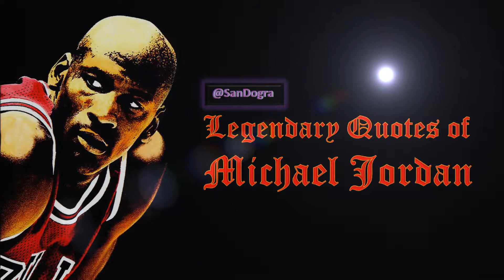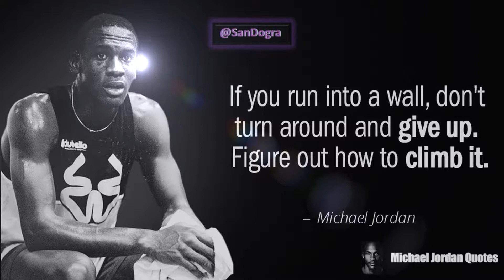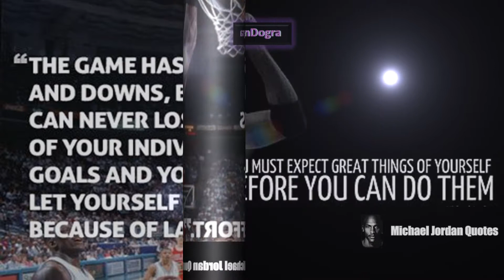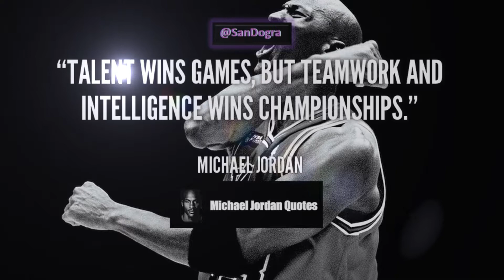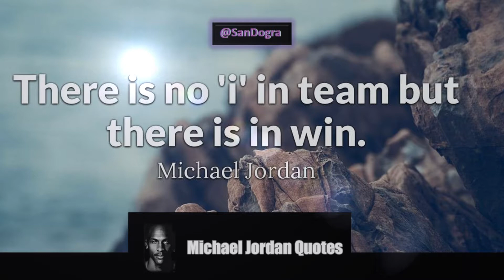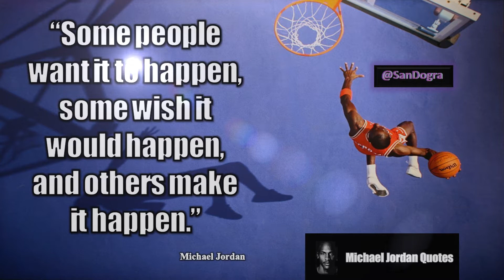of MichaelJordan ((Q))uotes - Michael Jordan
((Q))uotes - MichaelJordan

Michael Jeffrey Jordan (born February 17, 1963), also known by his initials, MJ,[5] is an American former professional basketball player. He played 15 seasons in the National Basketball Association (NBA) for the Chicago Bulls and Washington Wizards. His biography on the official NBA website states: "By acclamation, Michael Jordan is the greatest basketball player of all time."[6] Jordan was one of the most effectively marketed athletes of his generation and was considered instrumental in popularizing the NBA around the world in the 1980s and 1990s.[7] He is currently the principal owner and chairman of the NBA's Charlotte Hornets.